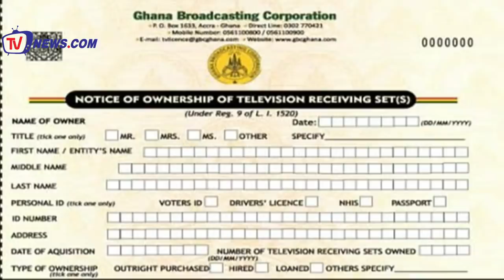INCOMPETENCE DISEASE HAS INFECTED NPP-BISHOP J.Y. ADU